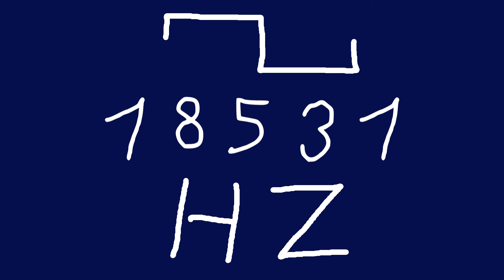18531 hz square